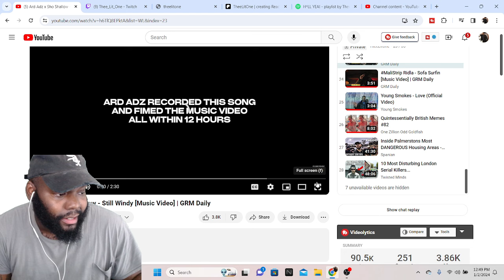CHICAGO DUDES REACTION TO Ard Adz x Sho Shallow - Still Windy [Music Video] | GRM Daily